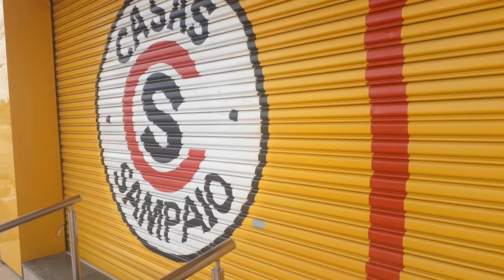COMÉRCIO NÃO ESSENCIAL AMANHECEU FECHADO EM TIMBIRAS NESTA SEXTA-FEIRA (26/03).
Obedecendo ao Ofício Curricular 001/2021 comerciantes fecham as portas em Timbiras.